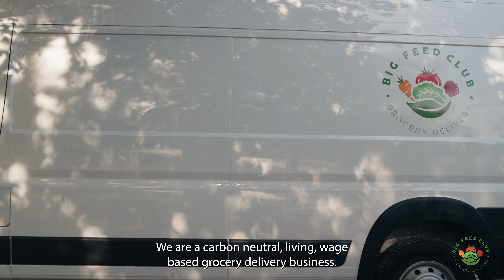BIG FEED CLUB